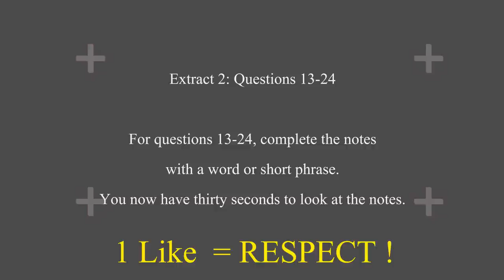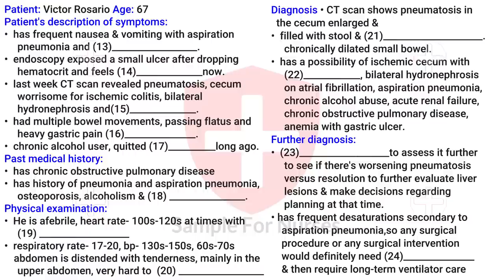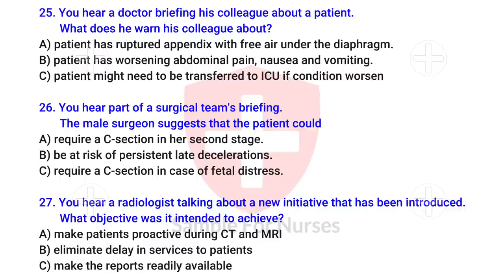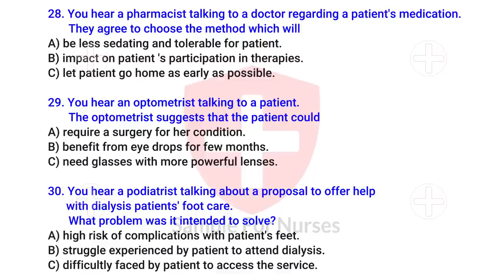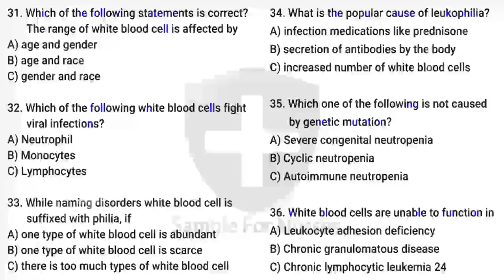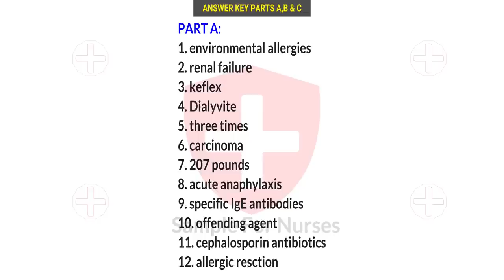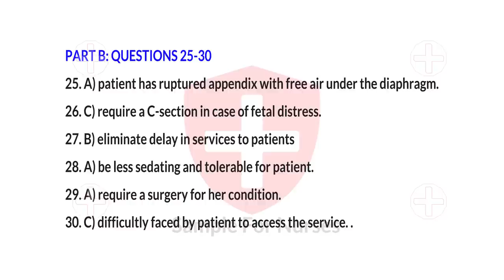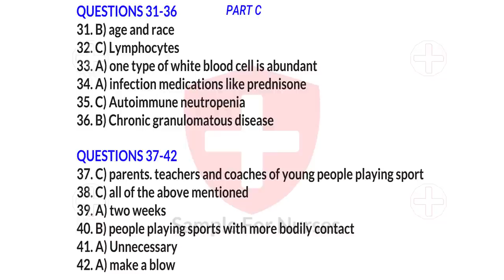OET Listening Sample For Nurses - Test 63 - OET Listening practice test 2.0 nurses exam online 2022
OET Listening Sample for Nurses / Doctors 2022 Test 63

Medicine, nursing, dietetics, dentistry, occupational therapy, optometry, pharmacy, physiotherapy,
podiatry, radiography, speech pathology and veterinary science
oet preparation online
oet listening sample
oet exam preparation
oet for nurses
oet course
oet sample test for nurses
oet english test
oet practice test

oet listening 2.0 sample for nurses
oet listening
oet test
oet listening sample for nurses latest
oet listening test 2021 with answers
listening oet practice test 2.0
oet reading sample for nurses
oet listening for nurses 2021
oet listening sample for nurses 2021
oet listening exam model 2021
oet listening 2.0 sample for nurses 2021
oet listening sample for doctors
oet listening 2.0
oet writing sample for nurses
oet listening practice test for nurses
listening oet practice test latest
oet listening for nurses
maggie ryan oet listening
oet exam for nurses
oet 2.0 listening
oet 2.0 updated listening sample test 2
oet listening 2021
listening oet
oet exam
listening oet 2.0
oet listening maggie ryan
oet listening sample
oet listening sample for nurses maggie ryan
oet classes for nurses
oet official listening test
listening oet practice test for nurses
oet official listening sample for nurses
oet podcast listening
oet new listening material
oet listening latest exam questions
oet updated listening 2021
oet listening exam model 2020
oet test for nurses
oet listening alice jackson
oet for nurses beginners
oet listening 2.0 sample for nurses 2020
recent oet listening test 2021
oet 2.0 listening practice test
oet
oet live
oet writing
listening oet 2021
oet listening andrew sara
oet new 2021
oet actual 2021
oet listening podcast
oet listening andrew taylor
oet speaking
oet new listening
oet listening andrew
e2 oet
oet live class
oet study materials
oet live training
oet listening sara
oet listening actual test 2021
oet kottayam
oet listening nurses
oet kannur
oet listening actual 2021
oet listening audio 2021
new oet
listening test oet 2020
oet mangalore
listening test oet
oet new listening 2021
listening test oet 2021
new oet listening
oet listening actual 2020
oet listening exam oriented
oet listening audio
oet listening actual test
oet nurses
e2language oet
oet exam oriented
oet listening podcast for nurses
listening oet with answers 2021
oet online coaching
oet new format 2021
oet listening tips
oet new listening 2020
oet videos
oet preparation
oet listening for nurses 2020
oet course
listening oet 2020
oet listening practice test 2020
oet listening audio 2020
oet 2.0
oet actual 2020
oet new format
occupational english test
oet listening actual test 2020
oet listening for doctors
oet listening test with answers
oet new format 2020
oet listening practice test with answers 2020
oet listening test 2020
listening oet with answers 2020
oet listening broadcast
occupational english test writing
oet listening common words
oet listening exam model
oet listening test sample for nurse
oet for doctors
medical podcast for nurses
oet listening practice test with answers
oet e2
english language test
oet listening sample for nurses with answers
oet updated materials
oet speaking for nurses
oet speaking sample for doctors
oet reading
oet for nurses
oet galaxy listening
australian health talk for oet
oet reading sample for nurses 2.0
oet writing tips for nurses
jobins oet training speaking
oet 2.0 speaking
oet writing for doctors
oet speaking for doctors
oet medicine
oet speaking tips for nurses
oet listening part b
oet reading part b tips
oet 2.0 listening sample test 1
oet listening test sample for nurses
oet podcast
oet self study
oet online
oet score calculation
oet with anju
swoosh english oet
oet readingsample for nurses
e2language oet writing
oet reading part a
e2 language oet
oet exam for doctors
oet speaking warm up questions
oet course for nurses
oet letter writing for nurses
oet 2.0 reading sample for nurses
oet listening test for nurses
oet speaking sample for nurses 2.0
oet speaking sample for nurses latest
oet 2.0 speaking sample for nurses
oet speaking sample for nurses jay
oet reading tips for nurses
oet 2.0 reading materials for nurses
oet grammar for nurses
oet speaking test for nurses
oet nurses speaking
oet 2.0 writing sample for nurses
oet reading sample for nurses with answers
oet reading practice test for nurses
oet writing sample for nurses 2.0